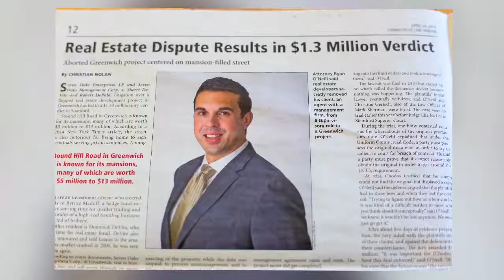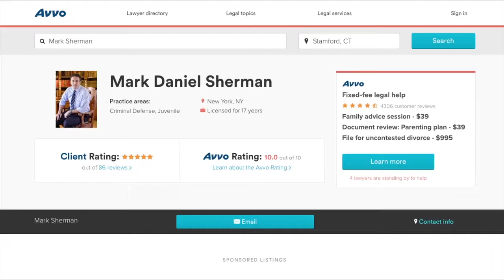Darien Social Hosting Arrests